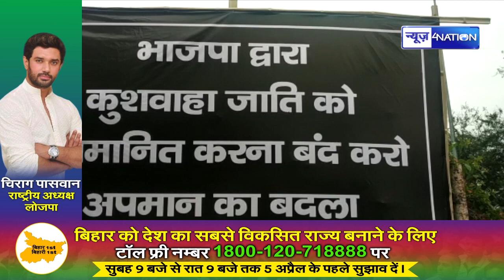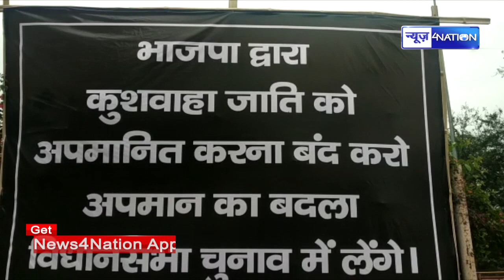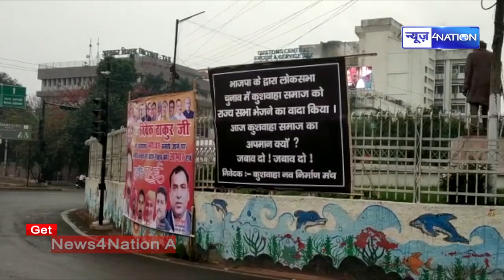Rajyasabha का टिकट नहीं मिलने पर कुशवाहा समाज ने मांगा bjp से जवाब | NEWS4NATION